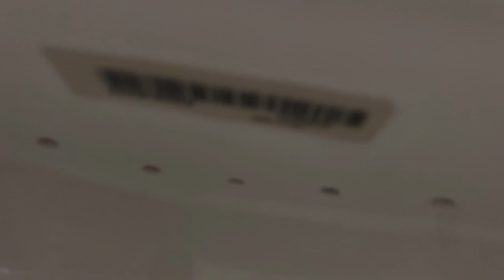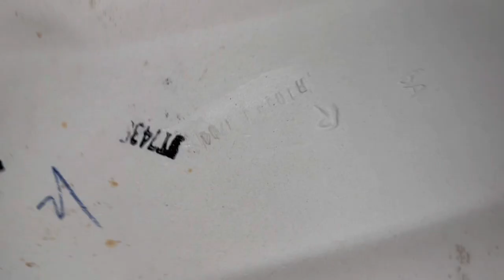Chinese Restaurant Men’s Restroom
This restaurant itself is very old, and so are the doors to these restrooms, but the restrooms themselves were remodeled in around the 2000’s or 2010’s.

Anyways, these fixtures are great!!!

Fixture list:
-1 2016 Kohler Stanwell Lite urinal
-1 2004 Toto Drake toilet w/ the G-Max flushing system